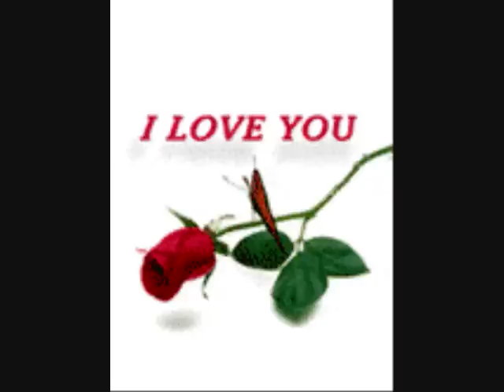Pyi Hla Pe - Mae Par Naing.- Myanmar song.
Burmese song. Composed by Myoma Nyein. I have uploaded the original version by Pyi Hla Pe and cover versions by Ko Aunt Gyi, Win Oo and Sai Htee Saing.